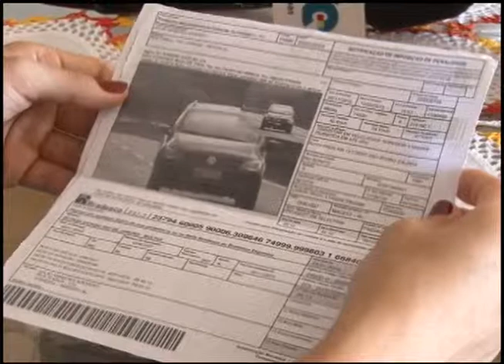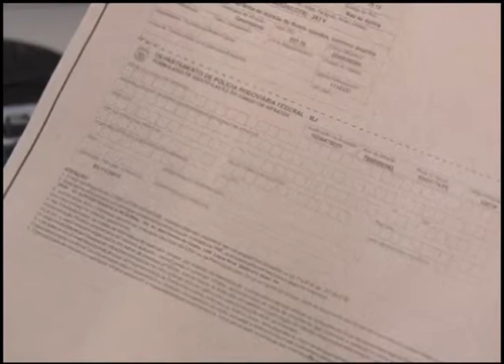TVE EM DIA - MULTAS INDEVIDAS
Assunto: Quando chega a notificação da multa, é um susto pra muitos motoristas não só pelo valor como também porque eles têm certeza de que não cometeram aquela infração. Foi o que aconteceu com os nossos personagens. A placa pode ter sido clonada e eles podem ser vítimas de um golpe.  Como proceder nesse momento? Esse é o assunto da nossa matéria na qual mostramos dois casos de cobranças indevidas, segundo os motoristas, e orientar como agir nesses casos.